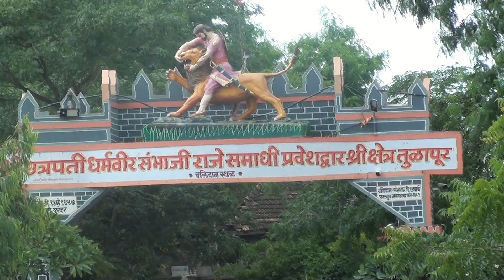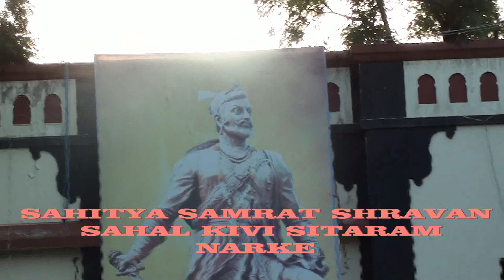SG FILM SAHITYA SAMRAT SHRAVAN SAHAL 2022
SG FILM  SAHITYA SAMRAT SHRAVAN SAHAL 2022 RAHUL JADHAV VIDEO         -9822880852/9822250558